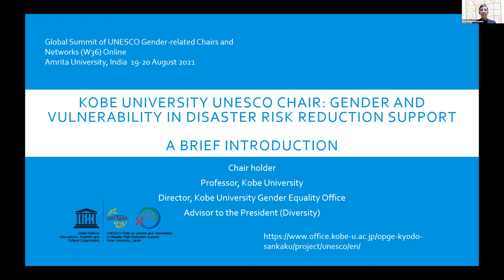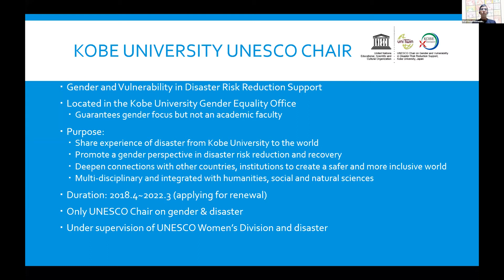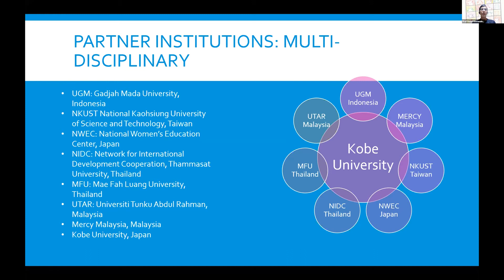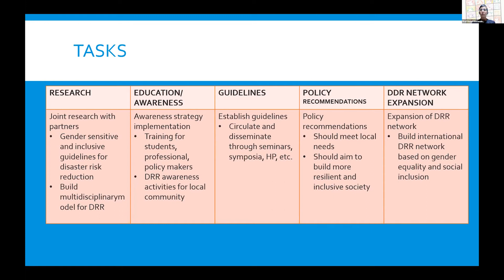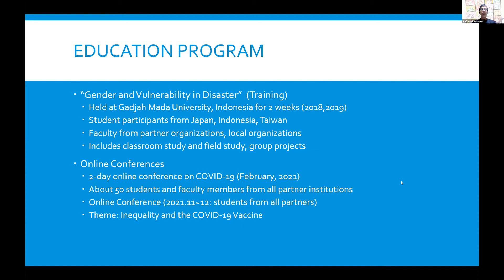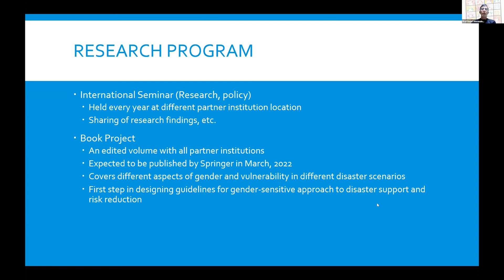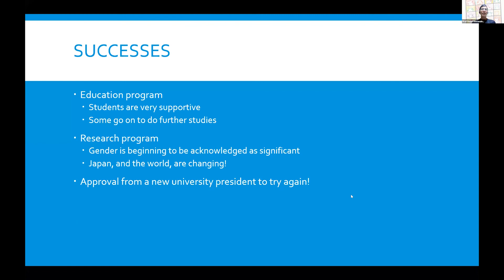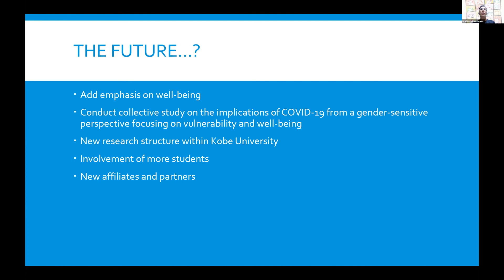Prof. Ronni Alexander, UNESCO Chair Gender and Vulnerability Disaster Risk Reduction Support, Japan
Presentation by Prof. Ronni Alexander, UNESCO Chair on Gender and Vulnerability in Disaster Risk Reduction Support, Japan

The Global Summit for Gender-Related Chairs and Networks (W36) convened on Aug 19-20 and brought together UNESCO Chairs from around the world. Hosted by Amrita Vishwa Vidyapeetham, the summit invited 36 gender-related UNESCO Chairs and networks to share visions, bring together voices, and spark momentum for addressing challenges and co-building a bright future for all women and girls– especially within the fallout of the pandemic

The summit included academics, researchers, students, NGOs, change makers and other stakeholders which resulted in hundreds of participants from more than 46 countries. Over 54 presentations and interventions took place in various sessions, and the draft of a signed declaration by all invited UNESCO Chairs was shared for all to witness.

Over the course of the summit, participants discussed the most recent trends, concerns and solutions adopted to address practical challenges and improve women's resilience.